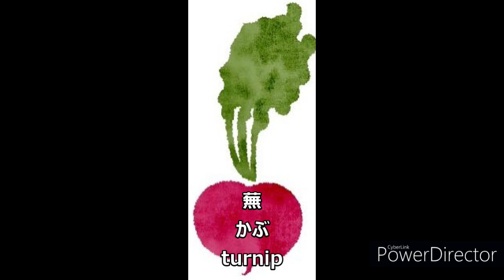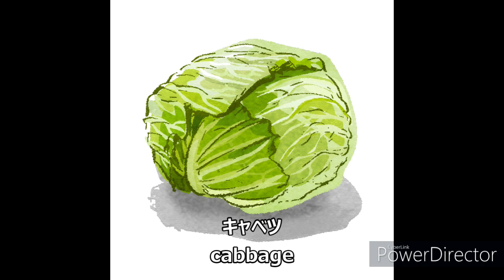Japanese words1 ~food1~ (repeat)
声が小さくて申し訳ないです。
I choose the common name.